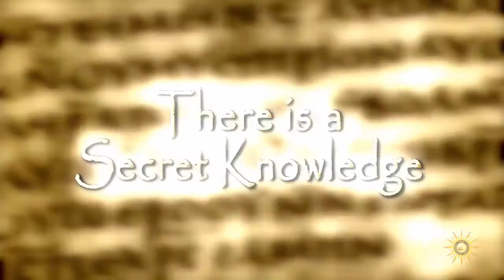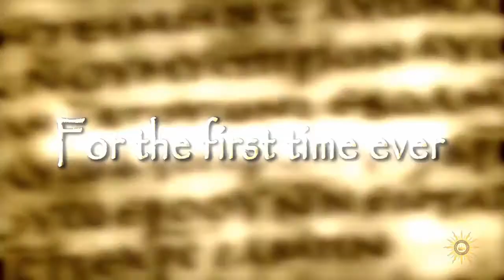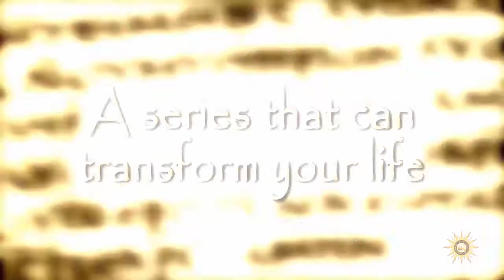Remembering The Gnostic Movement – Secret Quest Trailer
Trailer for Secret Quest: The Path of the Christian Gnostics - a three part documentary that was written, filmed, directed, and produced in 2009 by The Gnostic Movement.

The Gnostic Movement was a non-profit, international spiritual organization run by volunteers. It's main activity was running free nine-week courses on topics such as Gnostic spirituality, self-discovery, and out-of-body experiences.

For more information about what was taught during the time of The Gnostic Movement please